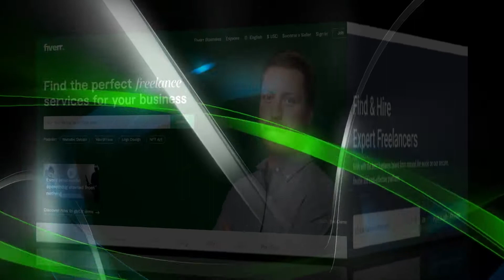WordPress Development | Web designing | Freelancing | Fiverr | Upwork | Freelancer | guru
WHY YOU SHOULD ENROLL TO THIS COURSE?

This course is specially designing for those who are looking to learn WordPress Website Development from Scratch and they want to start their home-based web design business. Especially, I am making this course for beginners who wants to start working from home as a Freelancer but they don’t know where and how to start a home-based business.

Starting and Operating a Web Design Business is a really profitable option than any other career opportunities.

Firstly, I will explain how you can Create Amazing Websites with WordPress Without any Prior Knowledge of Programming or Coding:

• How exactly a website works
• What is a Domain Name
• What is Web Hosting and Why do we need it
• How a Website opens on the Internet
• How you can make the website with just drag and drop mechanism
Then after I will teach you how to you can convert an existing informative website into a brand new eCommerce or Online Store which includes:

• How to Create Products Easily
• How to Manage New Orders
• How to Manage Shipping Rates and almost everything

Then I’ll give you a great idea of how you can get clients. This includes:

• Freelancing Introduction
• Signing up on Upwork to start Getting Overseas Clients
• How to Write Valuable Proposals to the Clients
• How to Grab Client Attention
• How to Receive Payments directly to your Bank Accounts
• What you must Do and Not to Do when you do Freelancing for a Full-Time Income

If you are one among these, then this is the right course for you:

• Students
• Housewives
• Low-salaried employees who are looking to have a secondary source of income for extra earnings
• For anyone who is willing to start a home-based Web Design Business

Hands-on Class Project

Once you have learned how to make a WordPress website with WPBakery Page Builder then you should start making exactly the same website with Elementor Page Builder(it’s free and can be installed from plugin section itself)

Note:

• You can firstly install a fresh WordPress on the domain name
• Create all required pages and install theme and plugins
• Then go to Plugin  Add new and search for “Elementor”. Install and Activate it.
• Start creating the same content with this new page builder instead of WPBakery Page Builder

Hint:

• This new Elementor page builder does work on the same layout model as WPBakery however you need to design pages from the frontend screen but not from the backend.

For any questions, drop me a message and I will help you. Good Luck!

Covered Topics

• Technology
• Web Design
• Home Business
• Freelancing
• WordPress
• WooCommerce

My name is Usama Nadeem and I am from Lahore, Pakistan.

I am a web developer and I work on the WordPress platform for building websites and blogs.